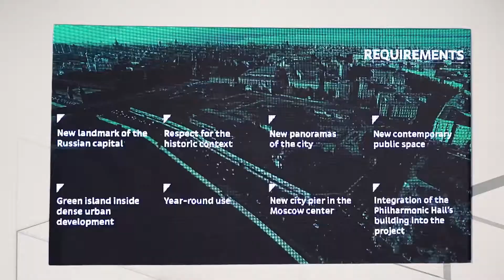Секция «Креативная среда и урбанистика» на VII Санкт-Петербургском международном культурном форуме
Сергей Кузнецов в четвертый раз выступит руководителем секции «Креативная среда и урбанистика» на VIII Санкт-Петербургском международном культурном форуме. Он пройдет 14-16 ноября 2019 года, регистрация уже открыта. Давайте посмотрим, как проходил форум в прошлом году.